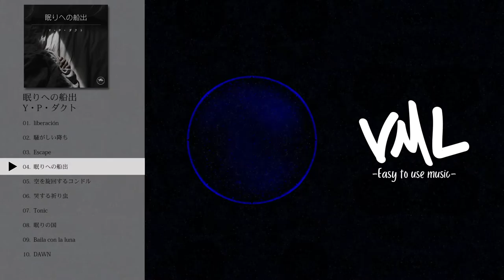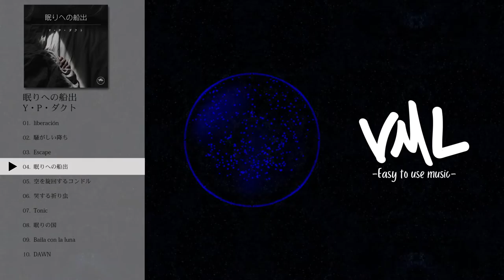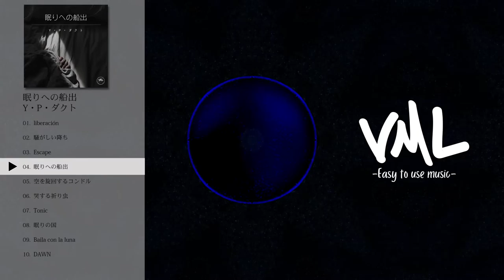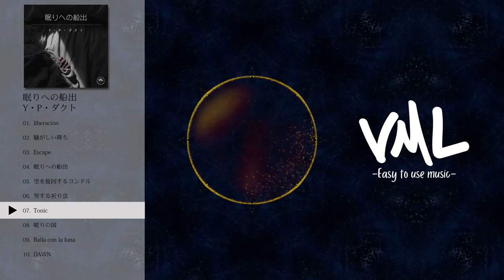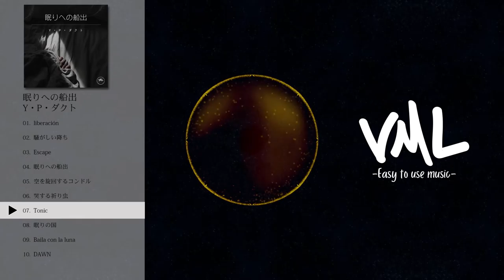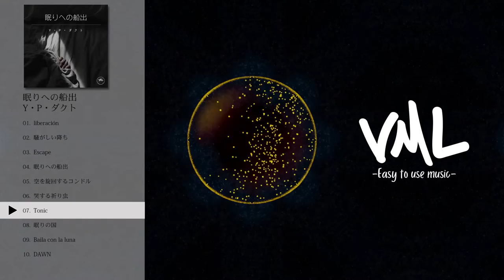Y・P・ダクト｜眠りへの船出｜[VML]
［Artist］
Y・P・ダクト

---Chapters---
0:00 liberación
3:08 騒がしい降ち
5:26 Escape
8:40 眠りへの船出
12:03 空を旋回するコンドル
15:09 哭する祈り虫
18:38 Tonic
23:44 眠りの国
26:18 Baila con la luna
30:02 DAWN